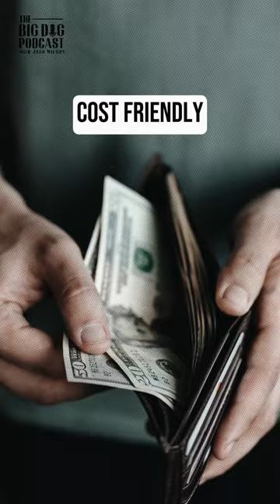The Big Dog Podcast EPI 88 "Virtual Assistant"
Get ready to unleash the remote revolution in the latest Big Dog Podcast episode! Join the dynamic duo, Josh Wilson and co-host Logan, as they spill the beans on the untold secrets of Virtual Professionals.

In this electrifying episode, they debunk myths, showcase the mind-blowing talents of their overseas team, and bring in the wizard himself, Scott Rammage of Media Machine.  From podcast production to social media mastery, discover how VPs are transforming businesses and taking them to new heights!

Buckle up for a wild ride of insights, laughs, and insider tips on building your very own remote dream team. If you're ready to skyrocket your business without the overwhelm, this is your ticket to success. Don't miss out – tune in to The Big Dog Podcast and become part of the remote staffing revolution!

04:12 Revolutionizing Work: Unveiling the Overseas Advantage of Virtual Professionals

05:07 Year in Review: Unleashing Virtual Professional Excellence Globally

06:57 Effortless Remote Staffing: No Micromanaging, Just Results!

09:00 Maximize Productivity: Virtual Staff Tips & Air Leveraging Hacks

10:28 Remote Staffing Triumph: A Win-Win-Win Story on The Big Dog Podcast!